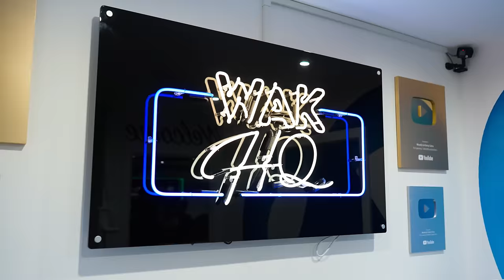Who's Laughing Now! ...Up Close And Personal With@woodyandkleiny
I caught up with my good friends @woodyandkleiny to talk all things youtube, success and life.

Check us out on their new show @offline

FB » @yiannimize
IG » @yiannimize
TW » @yiannimize